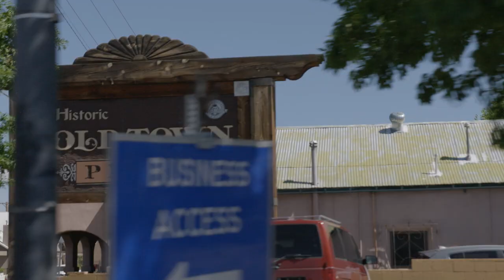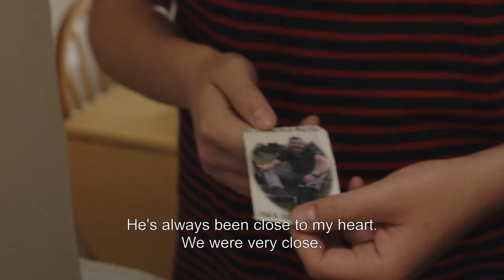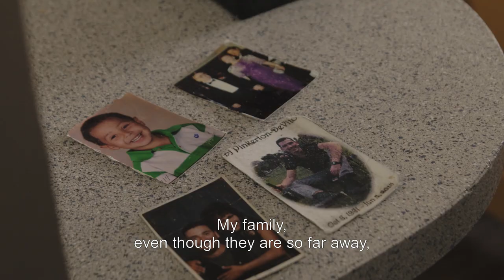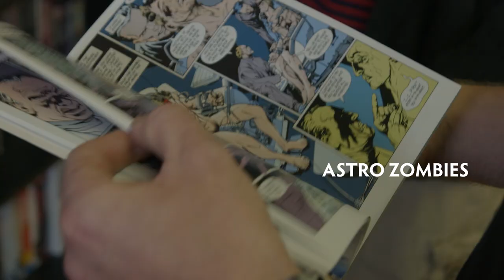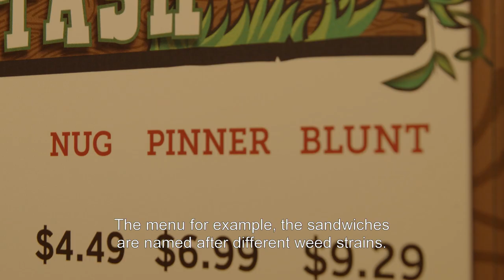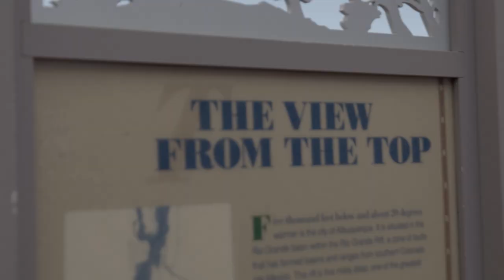Tastes Of The World | Albuquerque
In March, participants from all over the world joined the Tastes of the World contest. Meet the 6 winner & discover their story.